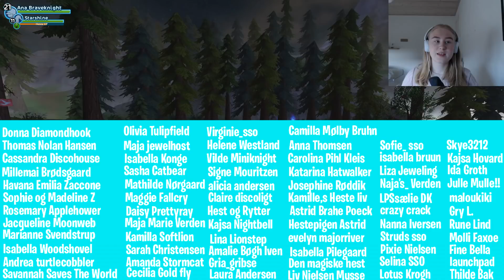SVARE PÅ JERES SPØRGSMÅL | Vi træner lidt #38 | Dansk Star Stable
Blev medlem her!

Tusind tak fordi du gad se med i denne video:D det betyder rigtig meget:D

Anne_Og_Penny
Ana_Braveknight
Horsfails

Ofte stillet spørgsmål

Alder: 15

Rediger med: Vegas pro 15

Filmer med: Bandicam

Streamer med: Obs Studio

Server: Licorice Heaven

Hvad hedder du på dis?: Jeg er privat da jeg havde en offentlig ikke blev respekteret, og konstant ringet til